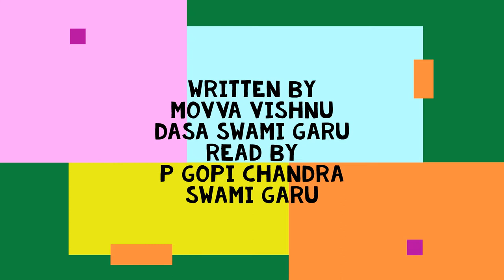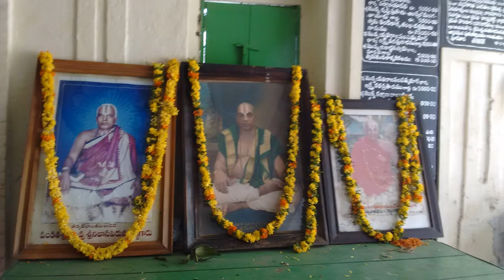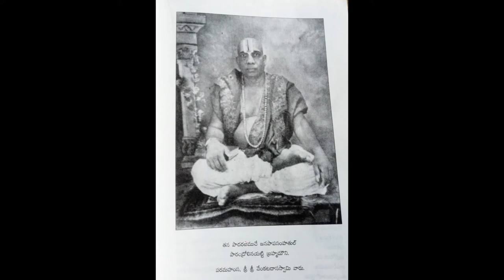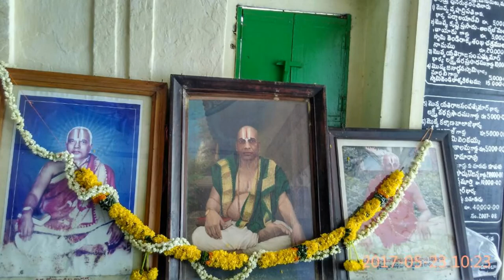THAPOMAHIMA 05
READ by PADYALA GOPI CHANDRA SWAMI GARU

Pudiwada is a place where Maharushi, founder of sri Bhashyakara samajam, another avatara of sri Ramanuja, who spread Tiru and Dwaya matras over the people to reach Moksha, without any difficulty was born in 1891. He got blessings of Lord vishnu at the age of 12 and as result knowlede in the litarature of Andhra and Sanskrit was deveoloped and wrote so many books, harikathas and satakas on various topics, which are helpful to know about God and also the power of Bhakti, in our life. He Constuctured Srivenugopalaswamy temple at pudivada and trained thousands of people of both krishna and Guntur districts and made them sanskaras, by teaching them in various aspects. After his darture, his sons follow the same path and spread his siddanta in a glorious way.